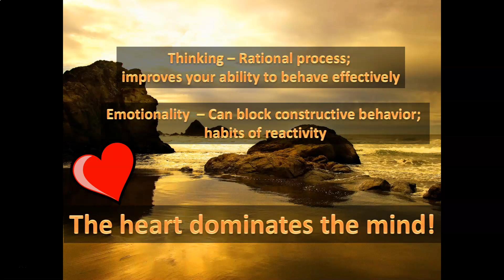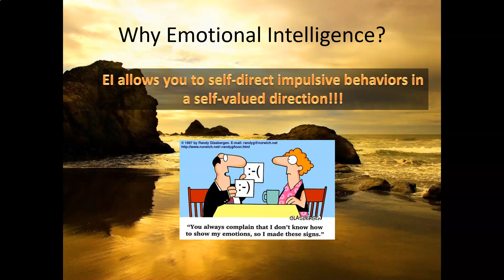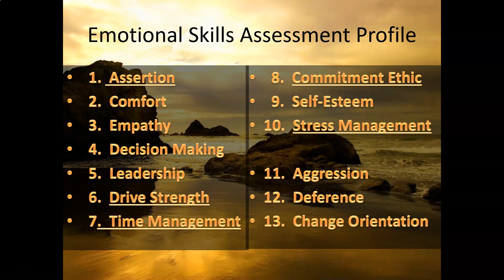Emotional Intelligence: Part 3